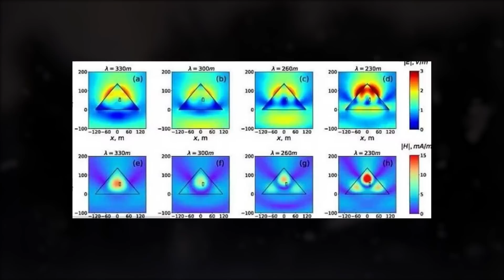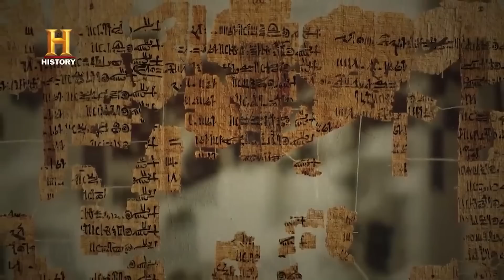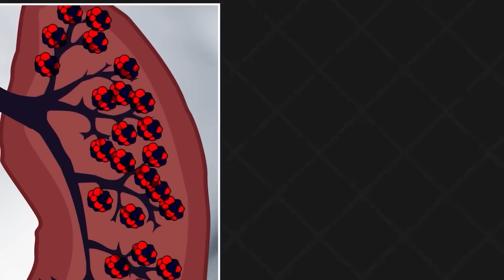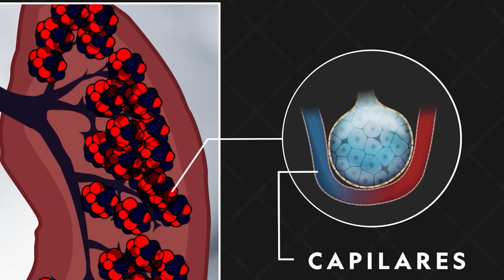Découvertes TERRIFIANTES, Cela prouve des technologies impossibles dans l'ancienne Égypte !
Saviez-vous que l'Égypte a doté l'humanité d'une technologie que nous utilisons encore aujourd'hui ? Ils étaient bien en avance sur leur temps. Certaines de leurs inventions sont si complexes que les scientifiques modernes ne peuvent pas comprendre comment les anciens Égyptiens avaient suffisamment de connaissances pour les créer. Non seulement cela, ils se sont également concentrés sur le développement humain. Devinez qui a inventé le dentifrice et les brosses à dents ? Les Égyptiens. Certaines technologies de l'Égypte ancienne sont si avancées que les scientifiques en ont peur, et dans cette vidéo, nous parlerons de certains de ces secrets scientifiques terrifiants découverts parmi les vestiges de l'Égypte ancienne.
La civilisation égyptienne avait une bonne connaissance des mathématiques appliquées et de l'ingénierie, ce qui s'est reflété dans la construction des pyramides de Gizeh. Les Égyptiens étaient méticuleux et précis dans leur style de construction, suivant des modèles spécifiques et utilisant des ressources humaines spécialisées sous le contrôle d'un ingénieur en chef et de ses subordonnés. La géométrie était un sous-produit nécessaire du processus d'arpentage et a été utilisée pour préserver la disposition et la propriété du terrain. L'Egypte hellénistique est considérée comme l'origine de la technologie des phares.